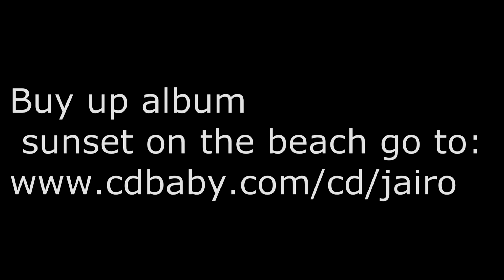Sunset on the beach Jairo Hernandez New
an ORIGINAL COMPOSITION by JAIRO HERNANDEZ MASTER HARPIST de COLOMBIA (SOUTH AMERICA)!! .. SUPPORT OUR LOCAL ARTISTS!! .. JAIRO HERNANDEZ PRESENTLY RESIDES in SARASOTA . FLORIDA (USA)!! .. OHYAHYOUARE!! .. DEFINITELY a MOON!!
Tema instrumental compuesto he interpretado por Jairo Hernandez, una especie de rumba flamenca con elementos latinos como la conga ,bongos ,cajon, pandero, maracas etc.Grabado en Sarasota Fl.